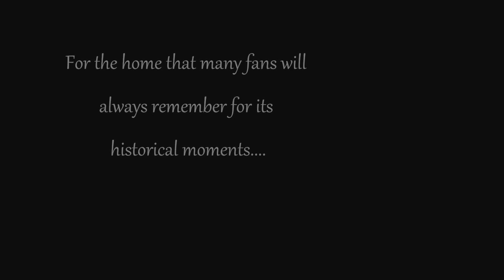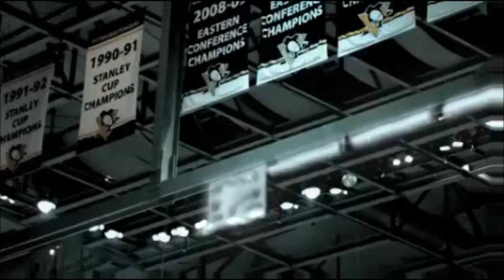[HD] The Civic/Mellon Arena - Bringing Down The House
A small tribute to the "Igloo" that had some historical events happen inside its historical structure. The arena's roof just recently got demolished.